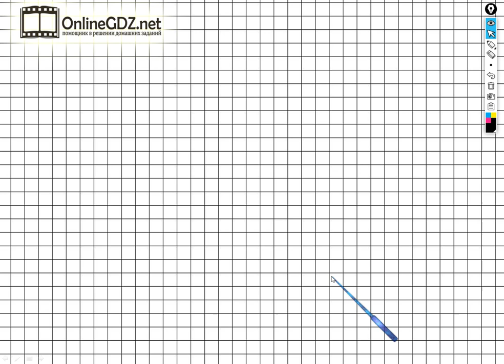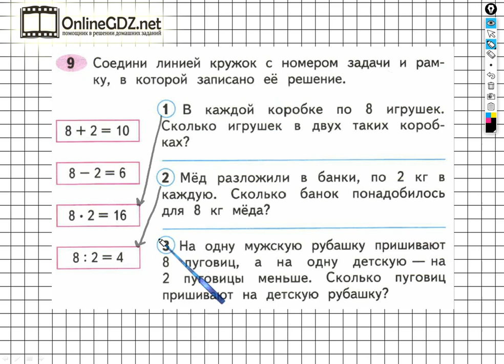Задание №9 Умножение и деление - ГДЗ по Математике Рабочая тетрадь 3 класс (Моро) 1 часть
Выполняя задание №9 на странице 10 вам нужно уметь соединять линией номер задачи с ее верным решением. Посмотрев наше видео, за 1 - 2 минуты можно выполнить данное задание.